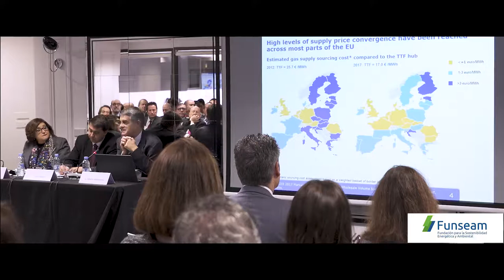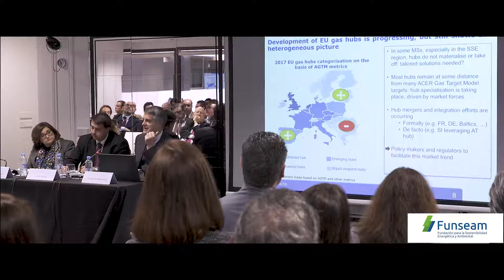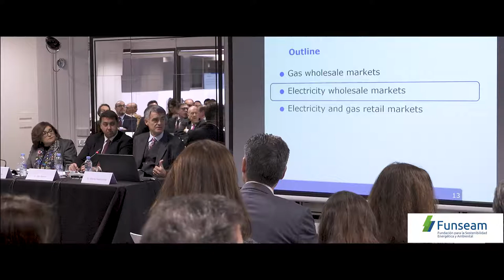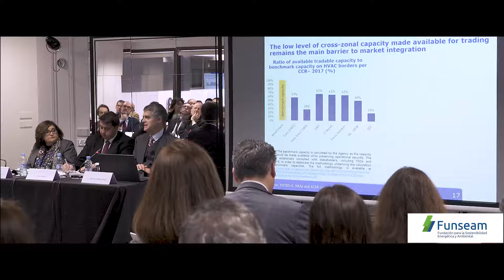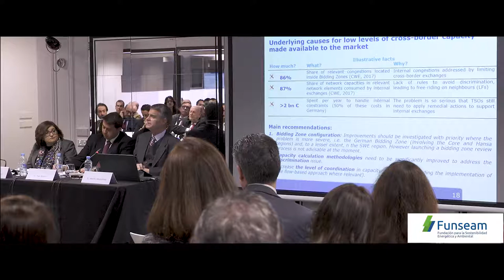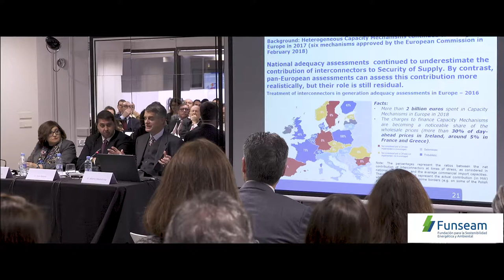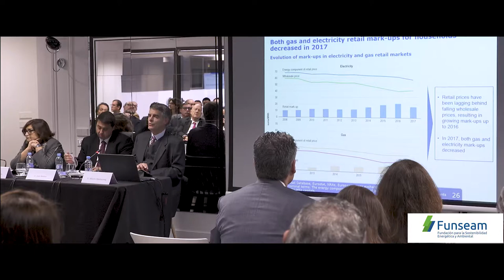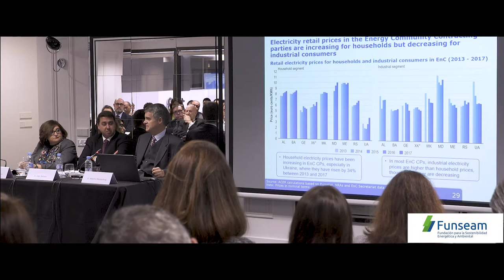Winter Seminar 2019 - Mercados mayoristas y minoristas del gas y la electricidad en Europa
Winter Seminar FUNSEAM 2019
El funcionamiento de los mercados mayoristas y minoristas del gas y la electricidad en Europa
Evento organizado con la colaboración de AELEC
Madrid, 17 de enero de 2019
Bienvenida e introducción
•Marina Serrano, Presidenta de la Asociación de Empresas de Energía Eléctrica (AELEC)
•Joan Batalla, Director General de FUNSEAM
Presentación
•Alberto Pototschnig, Director General de la Agencia para la Cooperación de los Reguladores de la Energía (ACER)
CLAUSURA